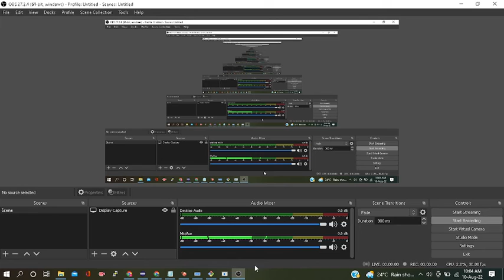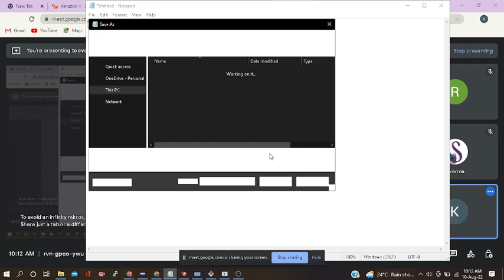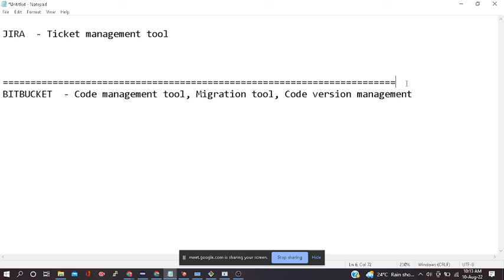IT Support session 22 Part 1